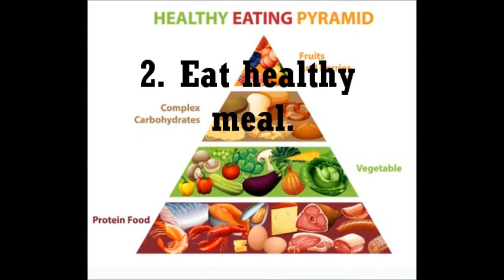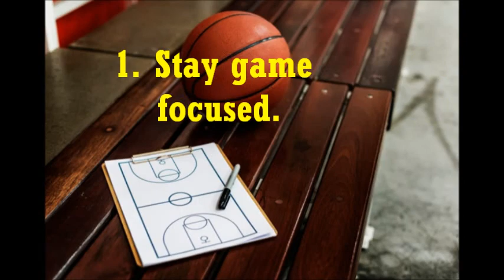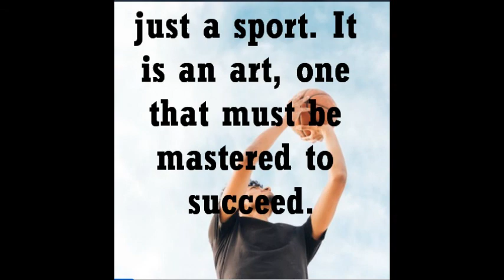Plan for safety preparations in Basketball Sample Lesson In PE6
This may help to six grader students in their  Physical Education.lesson.